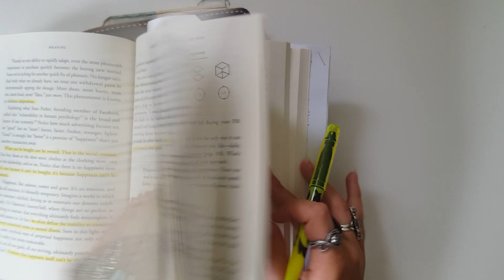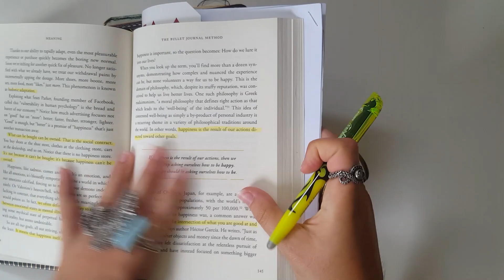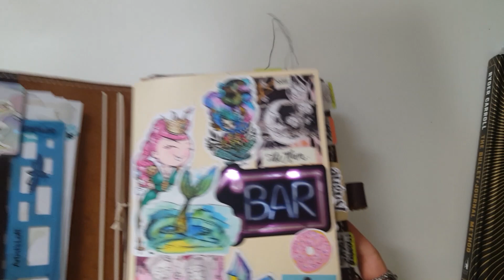OneBookJuly2019 Still Going * "Wrap Up" and August Setup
Hello My Creative Peeps! Today I am sharing with you why I will not be wrapping up One Book July 2019 but instead continuing it for the foreseeable future.

Bullet Journal Method Book

Enjoy my content? Consider Supporting Me by "buying me a coffee" (like a TIP JAR)

⭐SUPPLIES THAT I LOVE:
Feel like window Shopping? Want to know what's on my wish list?